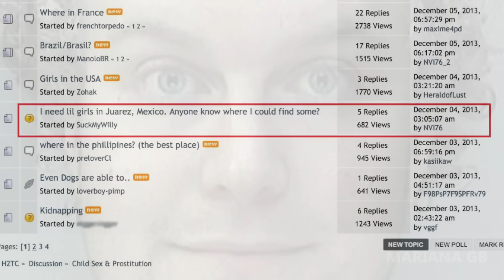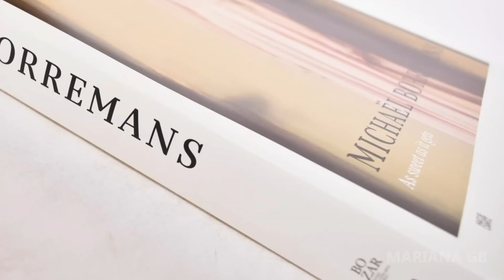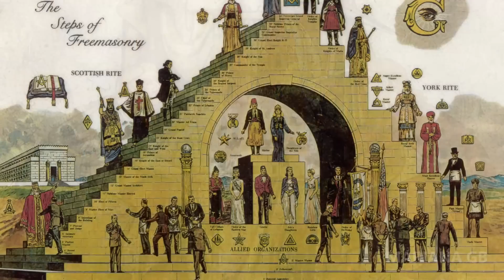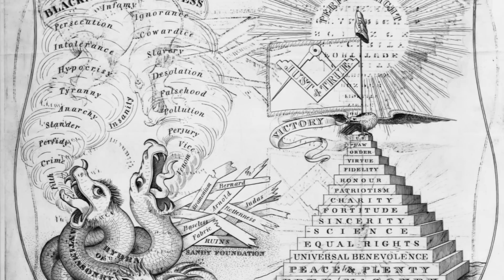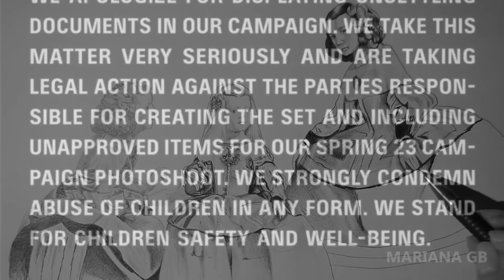LA CAMPAÑA PROBLEMÁTICA DE BALENCIAGA | ARTE + CRIMEN + MISTERIO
Hola!! La marca Balenciaga recientemente lanzó su campaña GIFT SHOP que llamó la atención de muchísimas personas. El uso de menores de edad junto con ciertos objetos llevó a que muchas personas mostraran su justa indignación.